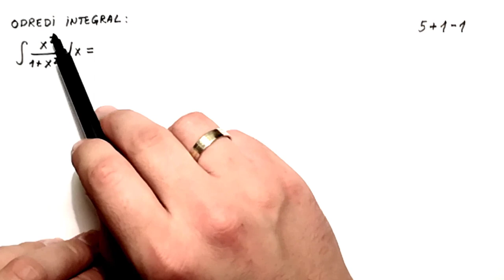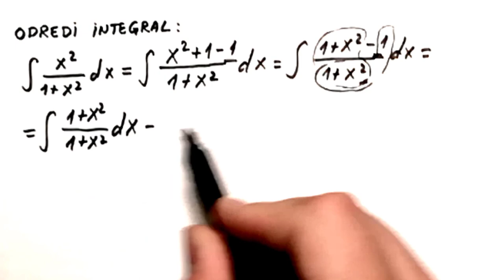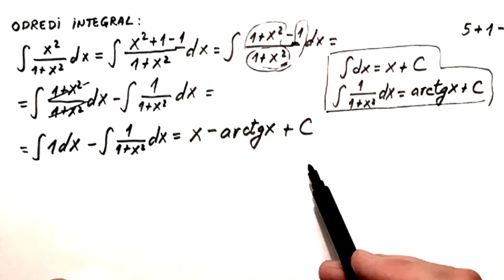Neodredjeni integrali 37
Neodredjeni integrali. Resavaju se integrali primenom osnovnih formula